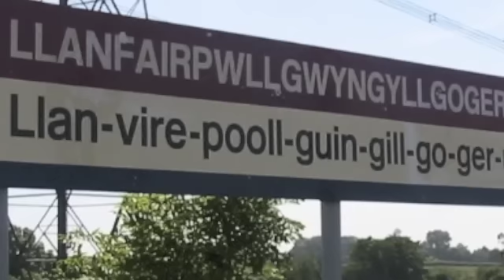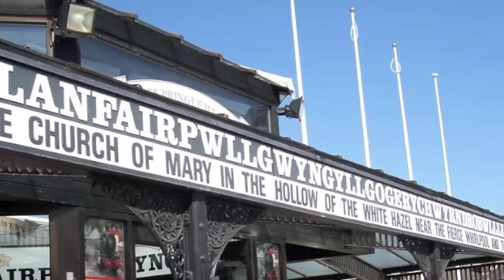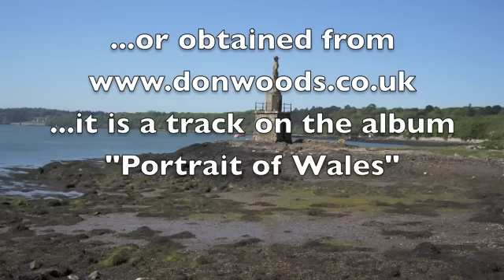How To Say Llanfairpwllgwyngyllgogerychwyrndrobwllllantysiliogogogoch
If you can sing it you can say it...this is the original version of the classic song. a perfect souvenir of The Land of Song. it is a track from a wonderful album " PORTRAIT OF WALES"" obtained from the CD section of my

available to download (click on link above)